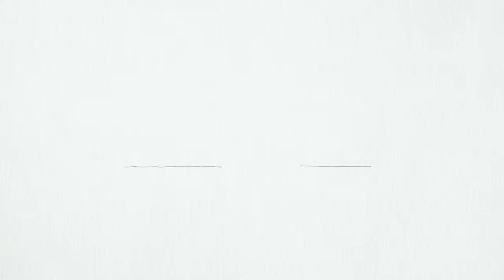Blobimal Artist Books Online Class | Trailer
• “Blobimal Artist Books” with Carla Sonheim•

for more online art classes!

Go blob hunting with me right in your own studio!
In this class we will construct three small artist books, with “found” animals as our main subject matter.
The irregularly shaped pages of each of the three books will be constructed so that artwork from the subsequent and following pages will be peeking through… like a puzzle!